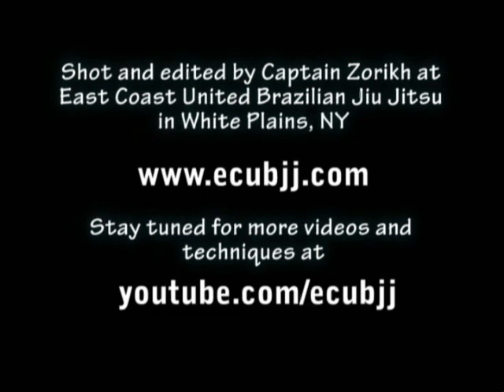Jojo Guarin: How to go from escaping side mount to front headlock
Wrapping up his examination of this  particular side mount escape, Jojo Guarin of East coast United Brazilian Jiu Jitsu show how you can take advantage of your opponent trying to stop you to get a front headlock.

Shot and edited by Captain Zorikh at East Coast United Brazilian Jiu Jitsu in White Plains